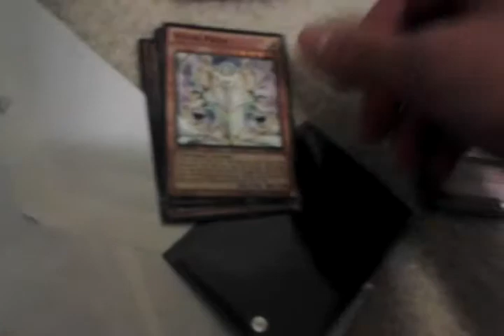Recieve Proof- ScreenCasterz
tnx fot the trade dude